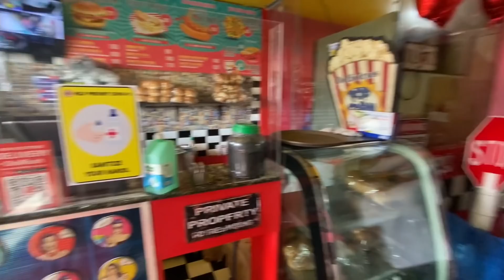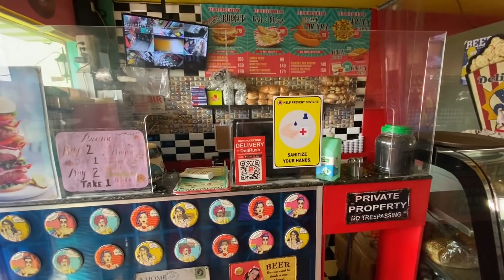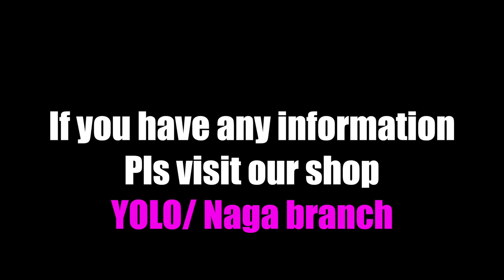I got ROBBED.They Broke in YOLO and STOLE all the MONEY.. Very Sad Day💔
Unexpected Robbery has just happened in our Restaurant YOLO Retro Diner just early this morning at around 2:24am. Someone broke in from one of the back windows and stole some cash/stuff from our shop. If you happen to know this guy or anything about this incident Kindly let our staff in YOLO Naga branch know about the details as We had to close our shop today for few hours due to this incident.

This guy only represents himself and no-one else. In every nation & every country there's the good and the bad. KARMA is so real & God is watching. I pray for everybody's safety and well being and hope that no harm will reach anyone.

What matters the most to me is that no employee/staff was hurt during the robbery. Money comes and goes but life matters the most.

Locations:
🔔YOLO Retro Diner Naga Road Pulang Lupa 1, Las Piñas
🔔YOLO Retro Diner San Antonio Valley Talon 1, Las Piñas

⭐Yeoboseyo Korean Mart Bacoor:
Door B Burgos Bldng, Zapote 1 Bacoor Cavite, we are on Waze "Yeoboseyo Korean Mart" or "Burgos Bldng" we have a huge parking lot behind our building (entrance of pay parking is Villarica Pawnshop po mga tao)

⭐Yeoboseyo Korean Mart Las Pinas:
URCI Las Pinas Condominium, Talon 1
along Alabang-Zapote road Las Piñas

Reviving bayanihan. I just want to use this platform to help those who are in need and to send awareness. If I can do it, you can too. Spread Kindness and Positivity ❤️